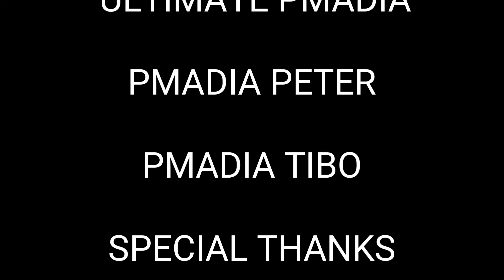Its now or never / pmadia / ultimatepmadia / pmadiaultimate/ dance fitness /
ITS NOW OR NEVER
(ULTIMATE PMADIA DANCE FITNESS COVER)